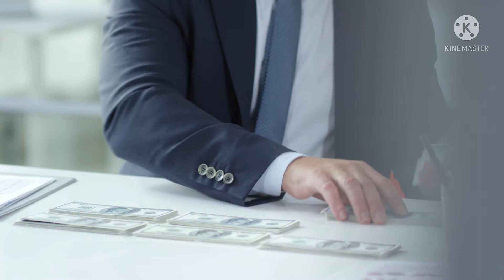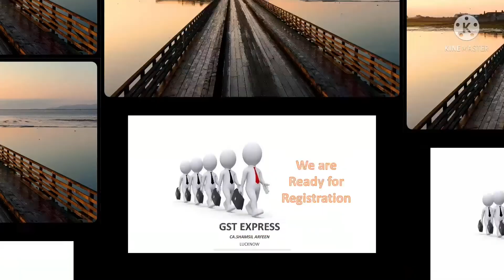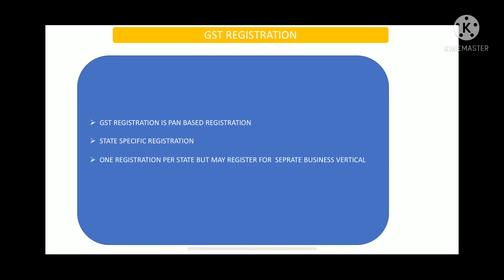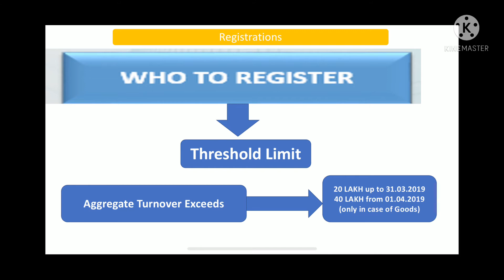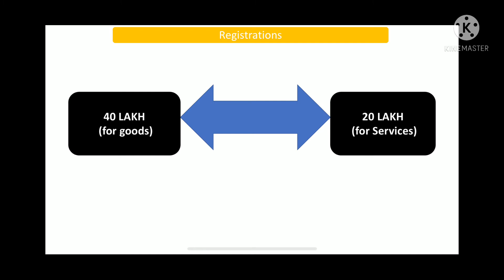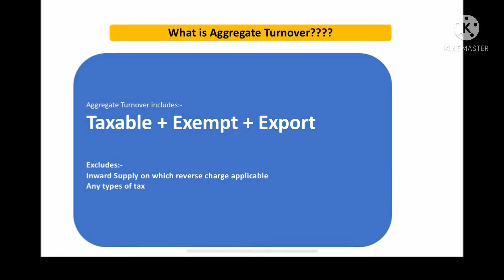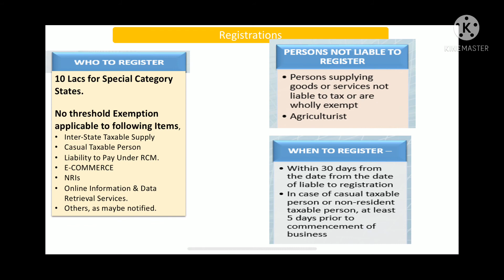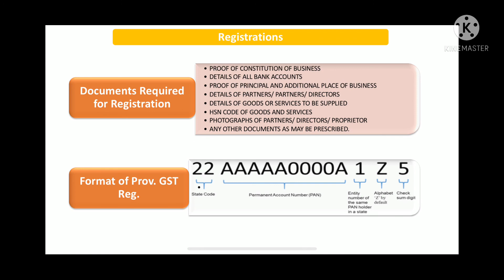GST REGISTRATION | GST COURSE | LECTURE NO. 3 PART-I | GST PRACTITIONER COURSE | GST CLASSES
Our Free Courses:-
1. Free Professional Accounting Course 2023

Become Tax Consultant
GST Practitioners
Tax Practice in India
1. Project Report for Bank Loan
2. GSTR 2b Reconciliation Software
4. GST Invoice and Stock Software